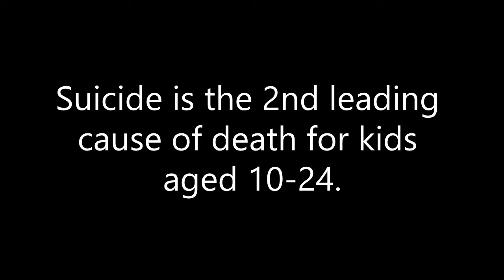Be the Light Information from Pastor Greg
We would love for you to be part of our "Be the Light" event this March in Wickenburg, Arizona.